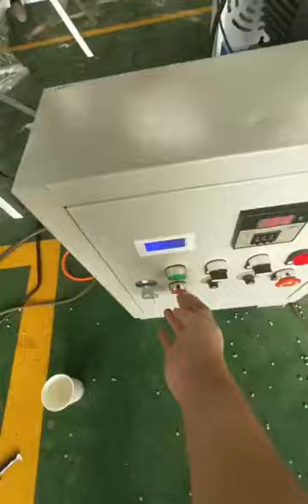26 October 2021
extruder machine